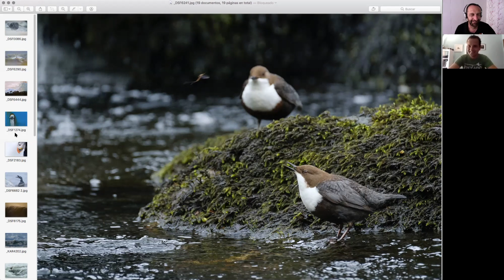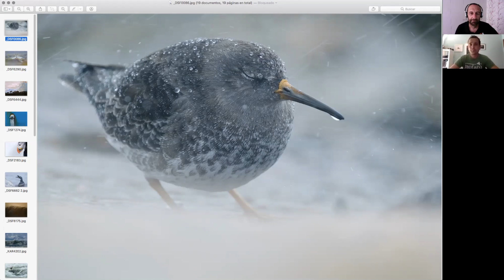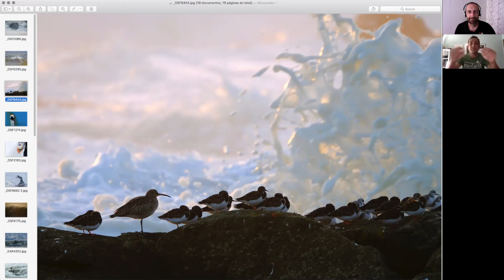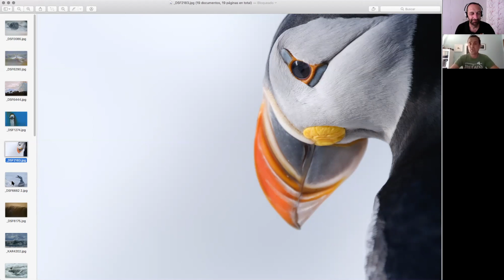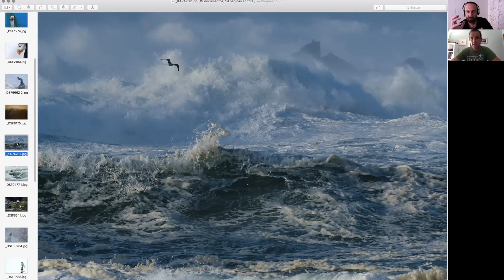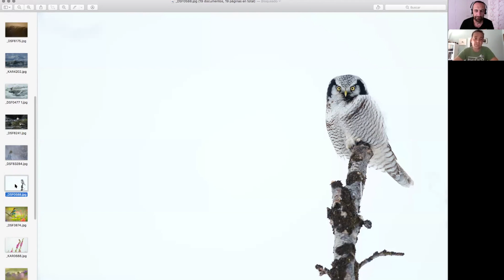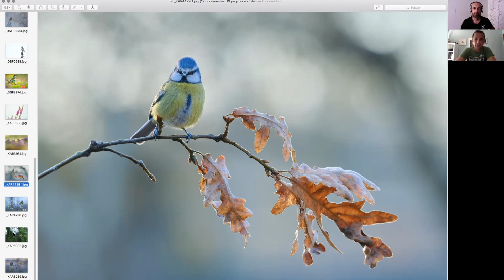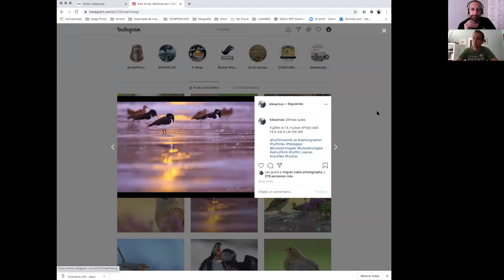Frente al fotógrafo Kiko Arcas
A mitad de camino entre una entrevista y una charla de amigos iremos conociendo a diversos fotógrafos del panorama nacional. En esta ocasión conoceremos el trabajo de Kiki Arcas.